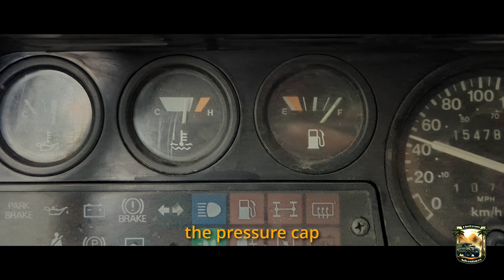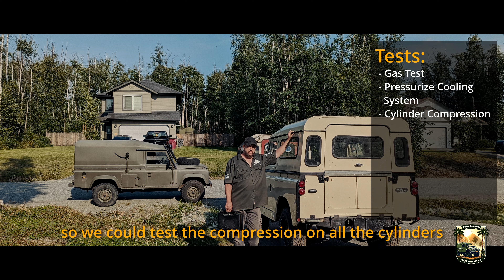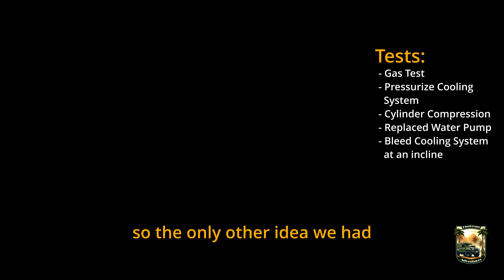ENGINE TROUBLE in Alaska // Overlanding in Alaska - S01E32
In this episode I visit the amazing Denali National Park in Alaska. I see a couple of grizzly bears, some caribous and a whole lot of amazing nature.
I continue on to some backcountry exploring before I drive along the coast and visit the Byron Glacier. Than my beloved Land Rover Defender brakes down and I have to replace the head gasket.